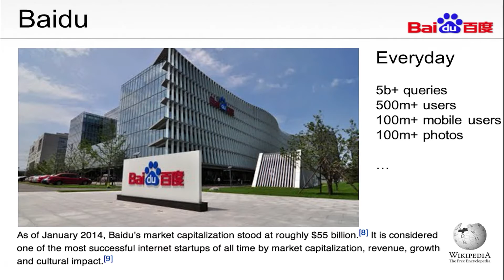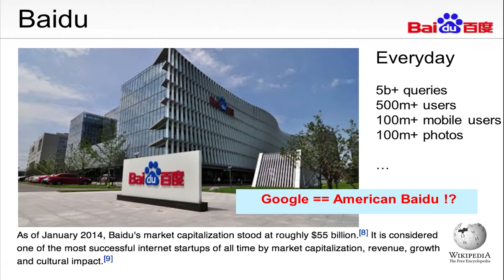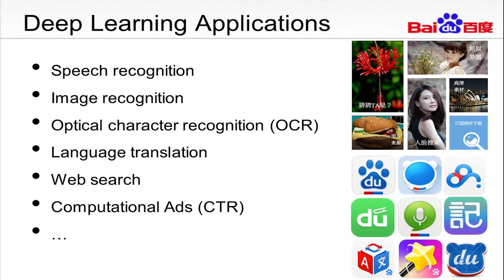Baidu's Dr. Ren Wu Discusses Heterogeneous Computing for Visual Search (Preview)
For the full version of this video, along with hundreds of others on various embedded vision topics, please

Dr. Ren Wu, Distinguished Scientist at Baidu, delivers the presentation "Harnessing Heterogeneous Computing for Cloud- and Mobile-Based Visual Search" at the September 2014 Embedded Vision Alliance Member Meeting. As China's leading search engine, Baidu's focus is not only on indexing website text but also multimedia content, such as audio files, still images and video clips. It's in these latter areas where computer vision fits in, enabling automated analysis and identification of the various objects embedded within the visual information.

Dr. Ren Wu is a distinguished scientist at Baidu's Institute of Deep Learning (IDL), well known for his pioneering research in using GPUs, FPGAs and other coprocessors to accelerate "big data" analytics, as well as for his contributions to large-scale clustering algorithms via GPUs. Dr. Wu has recently won recognition for his work on Deep Image, Baidu’s image recognition system based on deep learning techniques using convolutional neural networks. In January 2015, Baidu announced that Deep Image had bested Google on the ImageNet benchmark. Prior to joining Baidu, Dr. Wu served as the chief software architect of Heterogeneous System Architecture (HSA) at AMD. Earlier, he was a senior scientist at HP Labs and the principal researcher at HP Lab's CUDA Research Center.